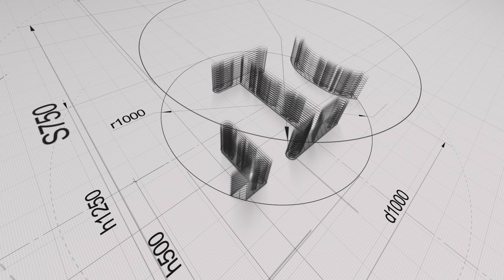Drummer defies gravity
Josh is 23, lives in Surrey and has a passion for drumming. Diagnosed with autism at 18 months he spent his early years preoccupied with lights, fans and all things spinning, not speaking till he was 6 yrs old. He attended an autism specific school, Linden Bridge until he was 19 and now goes to The Grange Centre in Bookham, learning life skills, horticulture, woodwork, cooking and helping in the Courtyard cafe. The Grange is his safe and happy place where he  he can be himself. He is very sociable, loves good banter and has a truly  positive outlook on life, never letting his autism get in the way of living life to the full. He started drumming 8 years ago, plays all genres and free style and and has a flair for stick tricks. It was one of his tutors at the Grange who linked him up with the Sonic Bunker,  where the guys share his enthusiasm and let him loose in the studio!!